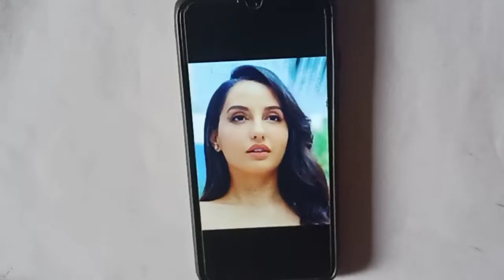New Nora fatehi Drawing || Step By Step Very Easy Drawing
Carryminati drawing
Nora fatehi drawing
Chris Hemsworth drawing
Doctor Strange Drawing
Shiva Drawing
Freefire Drawing
Hanuman Drawing
Bollywood Actress Drawing
Bollywood Actor Drawing
Bahubali Drawing
Gal Gadot Drawing
Nora Fatehi Drawing
Gun drawing
Thor Drawing
Super Hero Drawing
Wolverine Drawing
Anime Drawing
Cartoon drawing
kgf drawing
girl drawing
pencil drawing